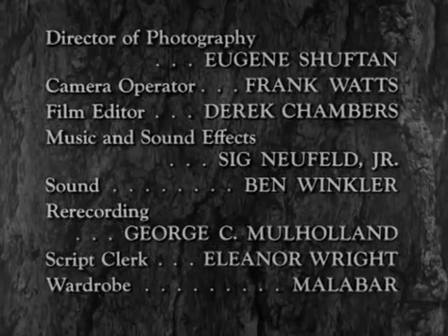Hawkeye, The last Mohican s01e22 Huron Tomahawk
Mike is returning home to marry but his fiance and family have been murdered in what appears to be a Huron raid.